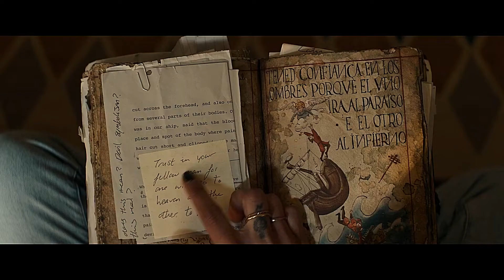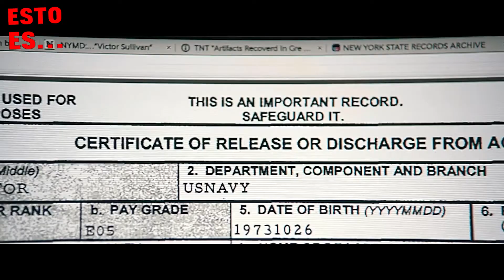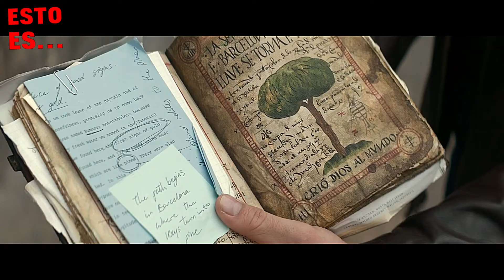Uncharted: Fuera Del Mapa | Esto Es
Saludos amigos aqui les traigo el resumen de Uncharted la pelicula acerca del videojuegos con el mismo nombre.